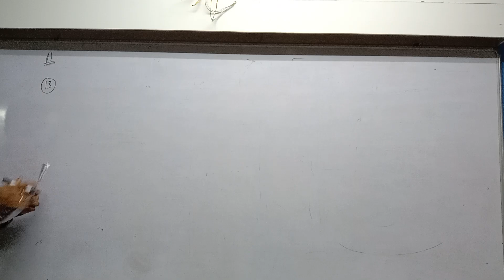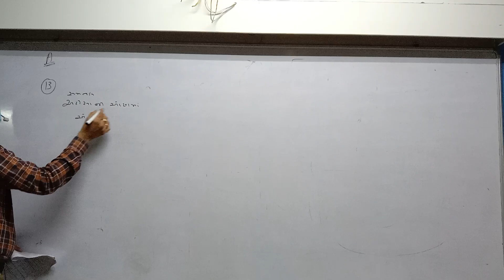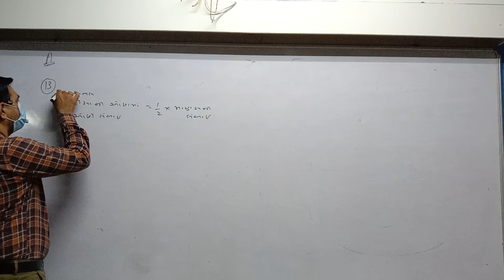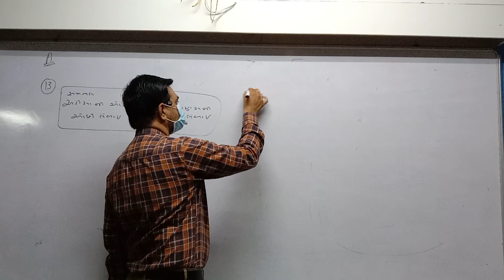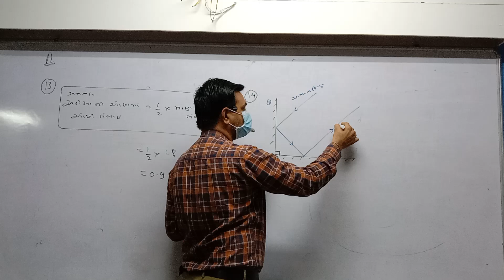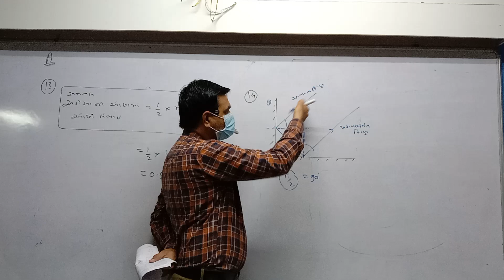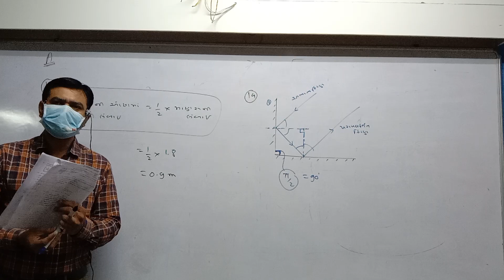STD 12 Guj Med Physics JEE NEET Ch 9 P3